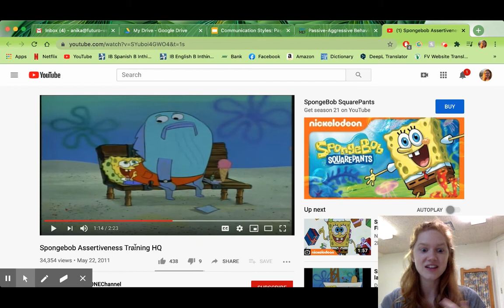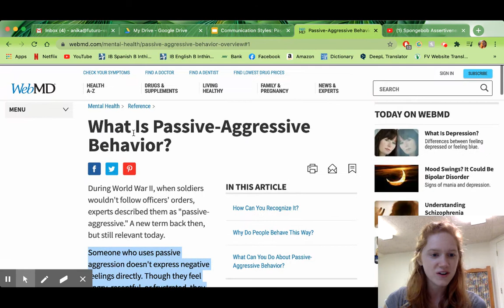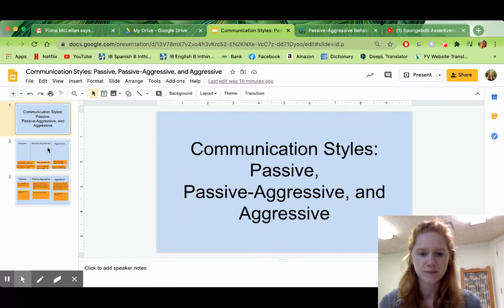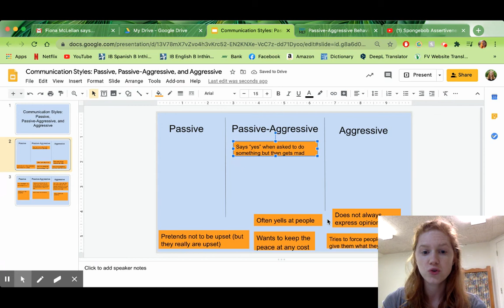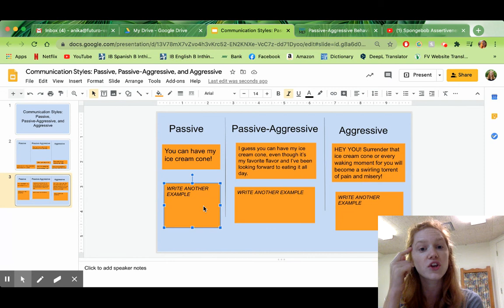CLS Communication Styles: Lesson 3